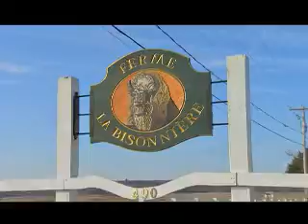CLD des Chenaux présente Ferme La Bisonnière